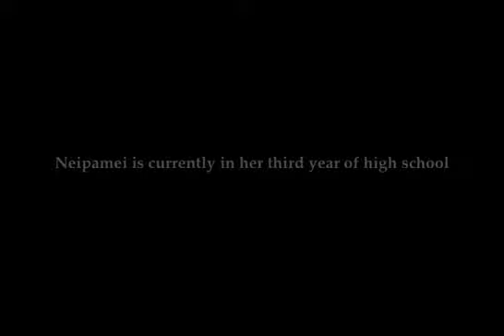Neipamei's Road to Freedom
Neipamei Ngodia is the only girl in her family of 18 children and three mothers to go to high school. At 14 years old, she refused to be circumsized (which leads directly into marriage), and was outcast by family and friends for her choice of school over marriage. Now 16, Neipamei is determined to become a surgeon, and to return to her Maasai village so she can serve people where they are most comfortable - at home, speaking their native language with a doctor who understands not only their illness but also their culture.

Neipamei understands much more than most 16 year olds, and dreams bigger than her society would like. Being in her presence feels both like standing alongside a gentle soul and a locomotive - she will not be stopped, smiling all the way home.

In early 2010, Neipamei and Kakenya were honored by OneWorld as "People of 2009" to watch - for their leadership, courage and determination.

Video by Kate Cummings, Advocacy Project Peace Fellow and Vital Voices Field Correspondent. Enoosaen, Kenya. August. 2009